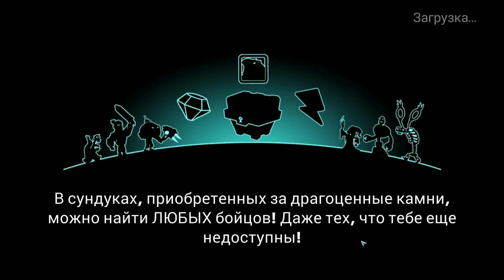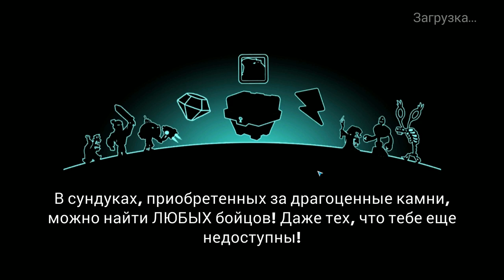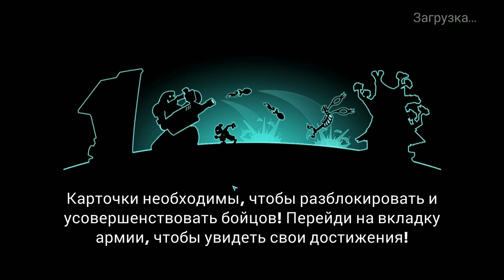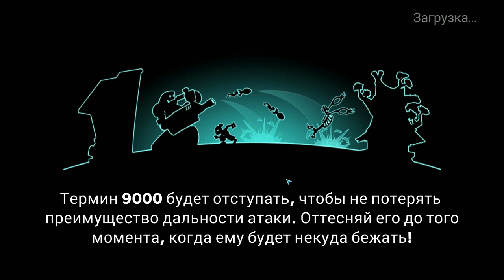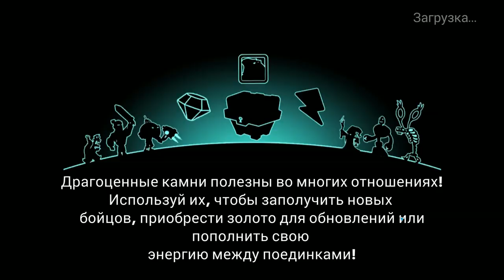Tower Conquest #155 ЭТО НАЗЫВАЕТСЯ РАСКОЛБАС 🤪